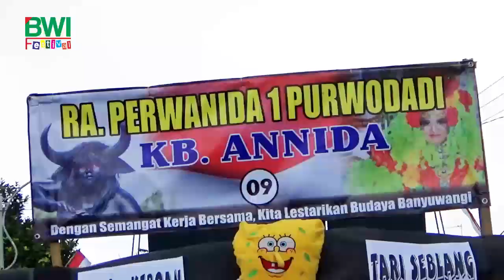KARNAVAL TK Jajag, Gambiran, Banyuwangi 2017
KARNAVAL Tingkat TK Jajag, Gambiran, Banyuwangi

Let's come to Banyuwangi, East Java Province, Indonesia,
Culture Banyuwangi, Banyuwangi Art, Places of Interest in Banyuwangi, Banyuwangi Culinary, Banyuwangi Festival, Adventure in banyuwangi. And many others
WONDERFUL BANYUWANGI